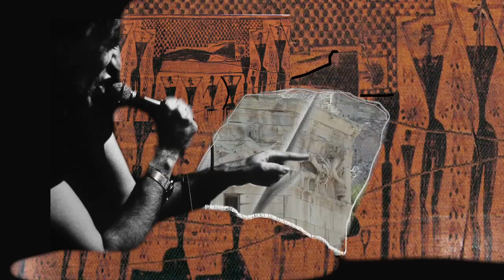Confusional Quartet play Demetrio Stratos - the Movie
This is the final piece of the project about Demetrio Stratos

Concept: Francesco Conversano
Edit: Sefano Barnaba